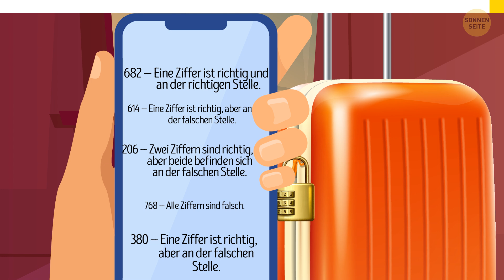Nur 1% Сan lösen alle 14 Rätsel in einem Wimpernschlag